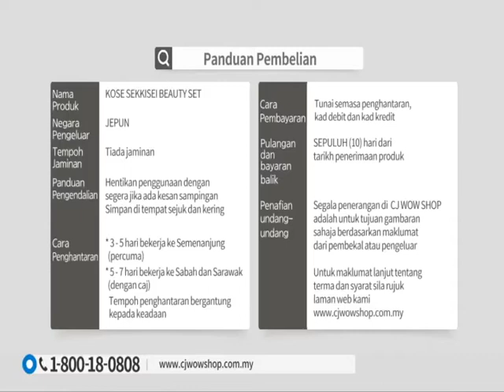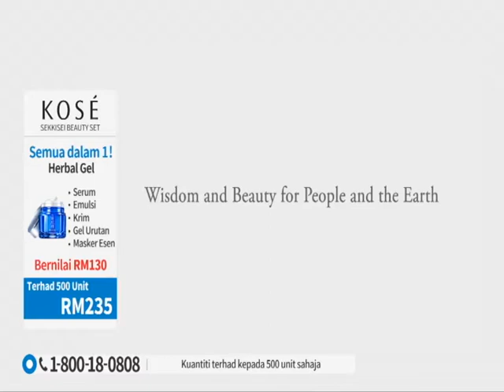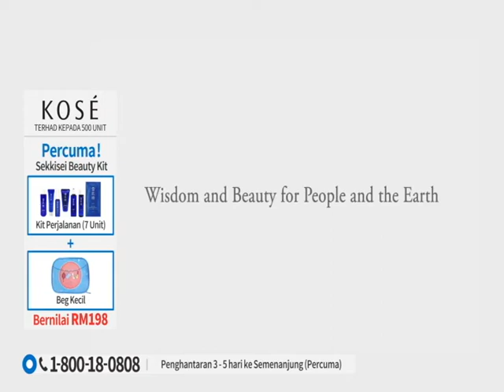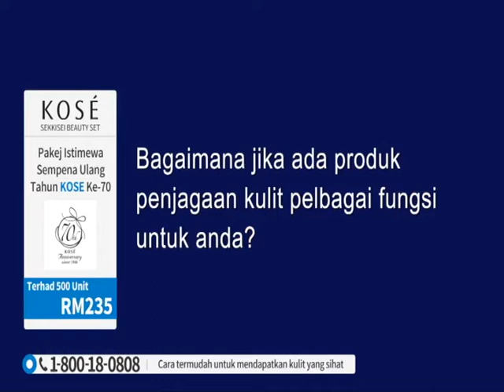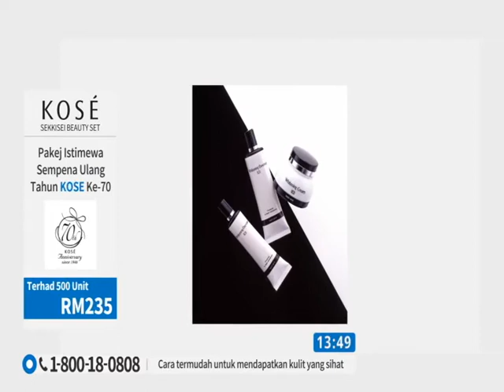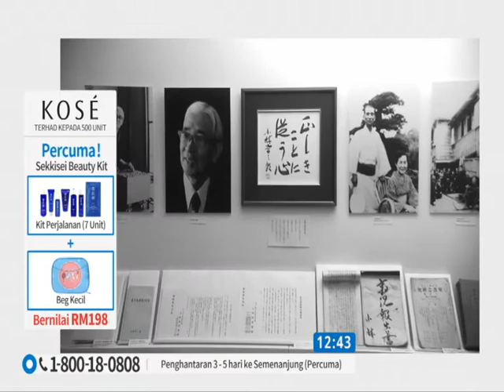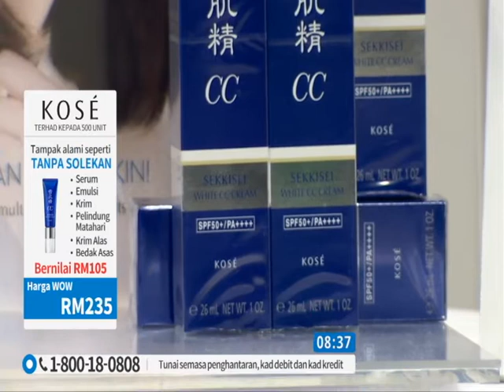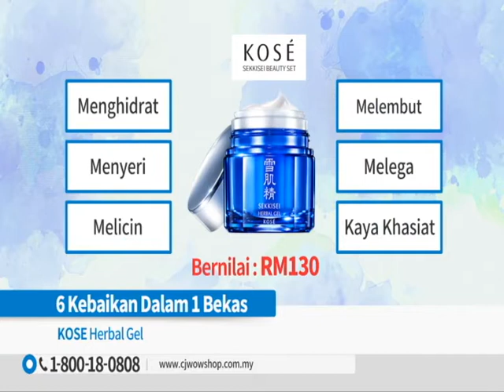KOSE Sekkisei Beauty Set